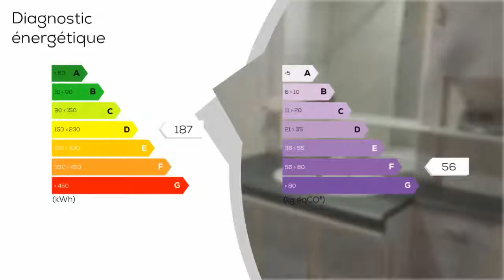A vendre - Maison/villa - Labergement les seurre (21820) - 6 pièces - 118m²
Maison à Labergment les seurres, au centre du village comprenant une entrée direct sur la salle à manger avec la cuisine ouverte le tout sur 24 m², une chambre à droite de l'entrée de 12 m². une salle de bain et WC séparé, et à droite de la cuisine un salon de 14 m². A l'étage, 3 chambres de 10 à 14 m². A l'arrière de la maison une cour avec barbecue. Une dépendence de 20 m² ainsi qu'un atelier. Chauffage au Fioul, fenêtres PVC double vitrage et volet Bois.  - Annonce rédigée et publiée par un Agent Mandataire

Prix : 100 000 €
DPE : D
GES : F